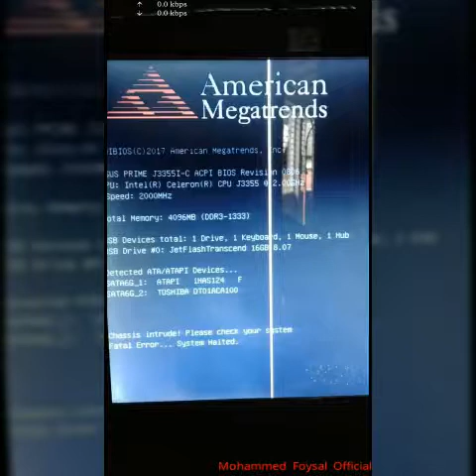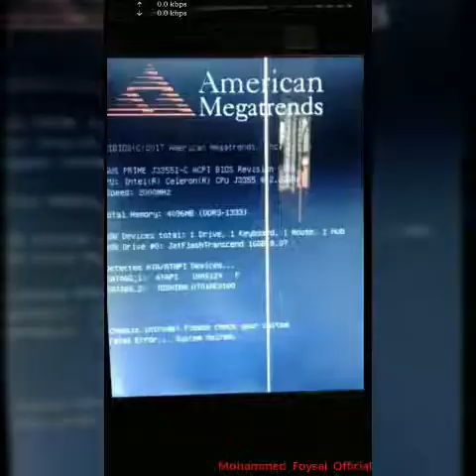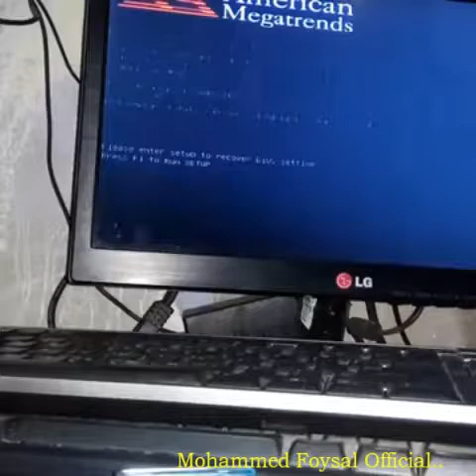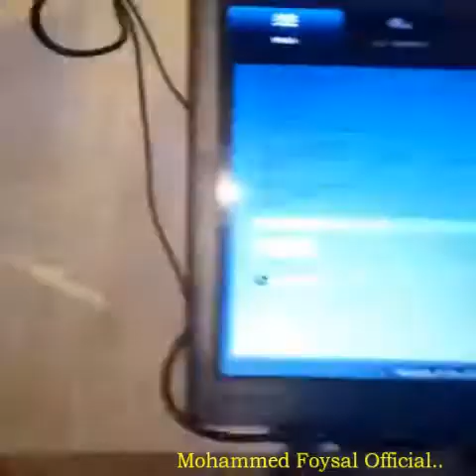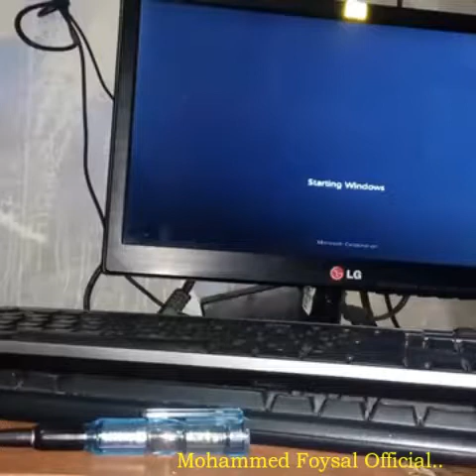How to solve it by American megatrends at J3355I-c Desktop